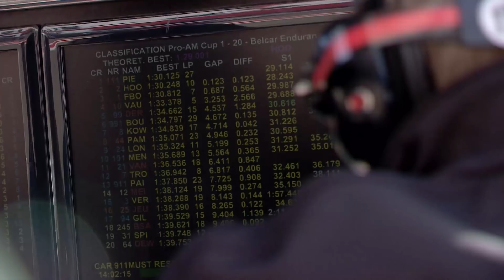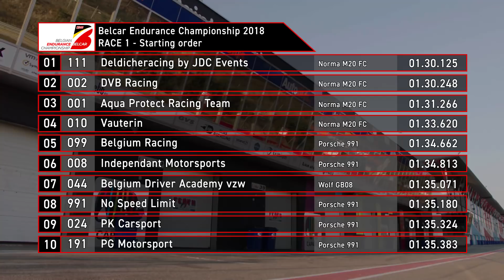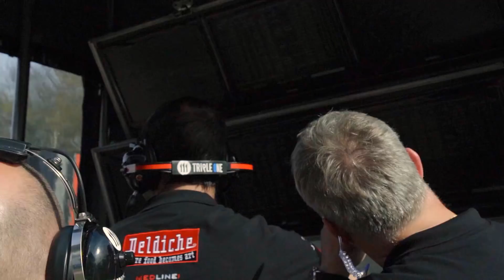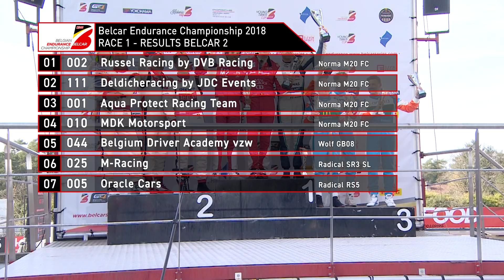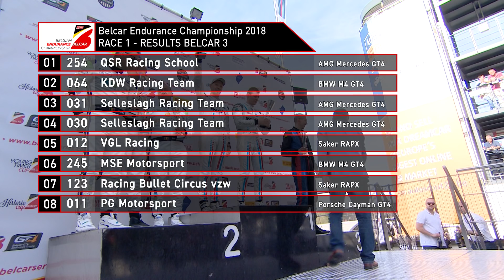BELCAR ENDURANCE CHAMPIONSHIP - RACE 01